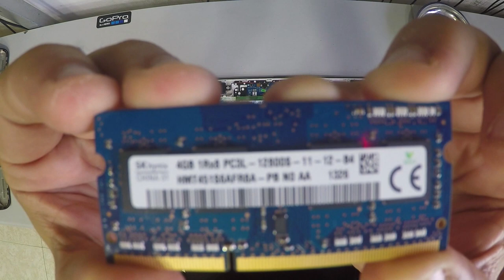HP Pavilion 15 MainBoard Replacement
Hello, Tubers - In this video, I disassemble the back cover, take out the inside MAINBOARD and show you how to do it.   :-)
2- Buy E-Durable Pro Bit Driver Kit + Plastic Pry Bar
13- Buy 4G DDR3 PC3 10600 RAM
14- Buy 8G (4GX2) DDR3 PC3 10600 RAM
15- Buy 4G DDR3L PC3L 1600 RAM
16- Buy 8G (4GX2) DDR3L PC3L 1600 RAM
17- Buy 8G DDR3L PC3L 1600 RAM
18- Buy 16G (8GX2) DDR3L PC3L 1600 RAM
19- Buy 4G DDR4 PC4 2133 RAM
20- Buy 8G DDR4 PC4 2133 RAM
21- Buy 16G DDR4 PC4 2133 RAM